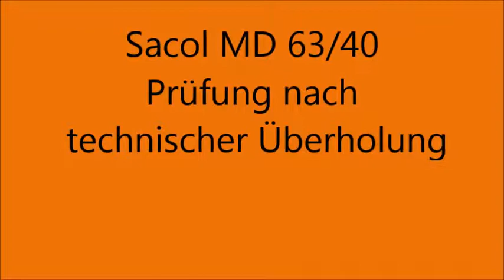Sacol overrun hydraulic damper typ MD 63 40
Prüfung nach technischer Überholung Sacol Auflaufeinrichtung für Sankey Trailer